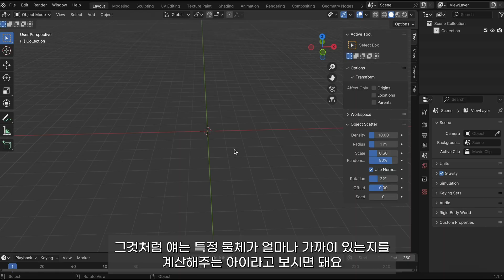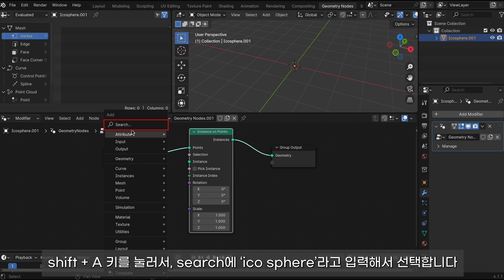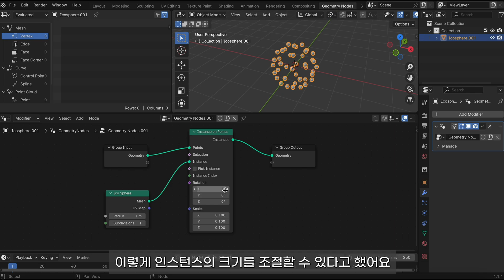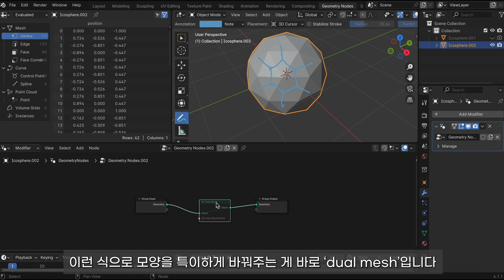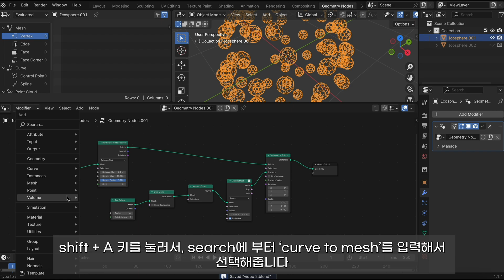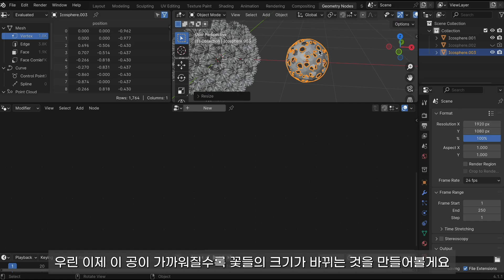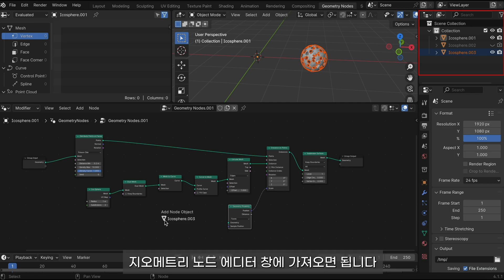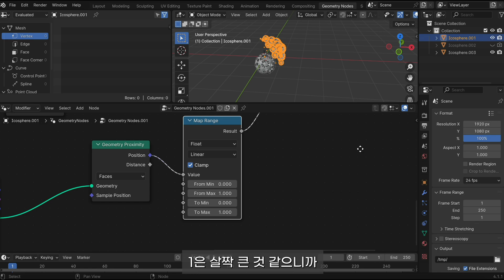[블렌더 강좌]초보자를 위한 지오메트리 노드 강좌 5 Blender Geometry Node Tutorial for Beginners 5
🌟오늘도 3D 프로그램 툴인 Blender(블랜더/블렌더)로 geometry node(지오메트리 노드)에 대한 내용을 다뤘습니다 (블렌더 강좌 / 블렌더 강의)

오늘은 geometry proximity에 대해서 배웠는데, 이건 자주 앞으로 쓸 것이이기에 꼭 기억해주세요!

또한 해당 강좌는 매주 1개씩 시간이 될 때, 그때 그때 올라올 예정이라는 점 말씀드립니다.

(*단, 다음주의 경우에는 다른 blender geometry node 기초 강좌가 올라올 예정이라는 점 말씀드립니다.)

다음 시간에는 또다른 지오메트리 노드 예시를 연습해보면서, 지오메트리 노드에 대해서 설명드리겠습니다!
그럼 다음 시간에 만나요! 감사합니다!

3D 당근 채널은 블랜더/블렌더(Blender), cinema 4d(시포디, 시네마 4d)와 같은 3D 프로그램을 통해 여러 사물들을 만드는 채널입니다.

🌟 Today, I covered geometry nodes in Blender in our tutorial.

We learned about geometry proximity node today, and this is something you'll be using frequently, so please make sure to remember it!

Also, I'd like to mention that this tutorial series will be uploaded once a week whenever I have time.

Next time, we'll practice with another example of a geometry node and continue our exploration of geometry nodes!